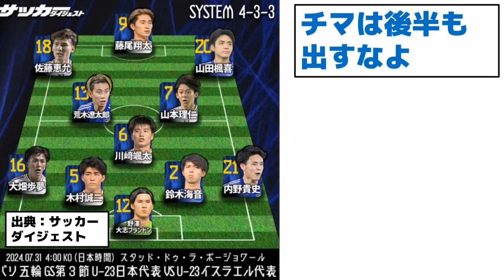【7/31 4:00キックオフ】イスラエル戦のスタメン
サッカー
ダイジェスト7/30